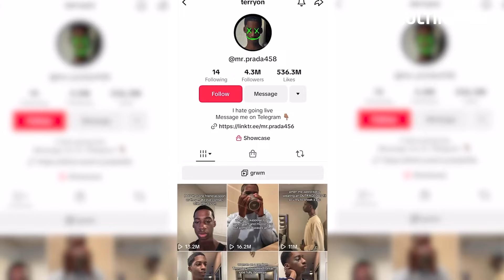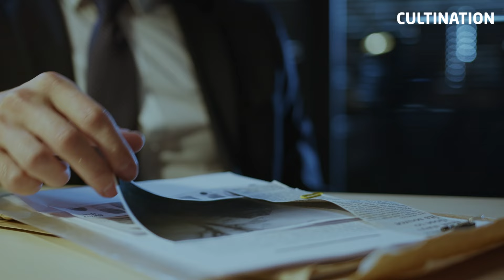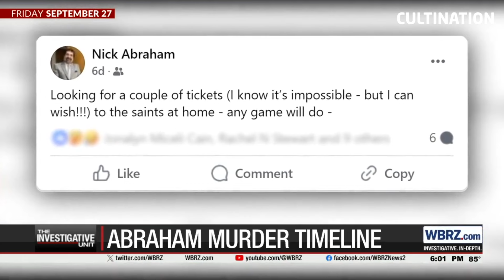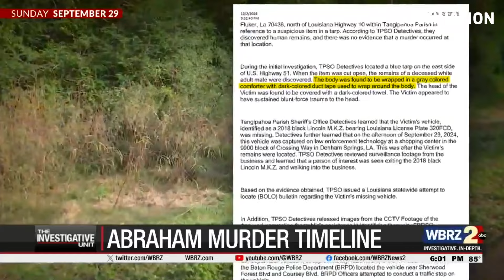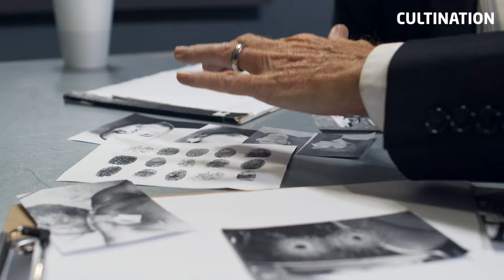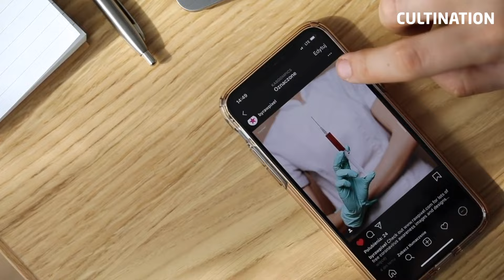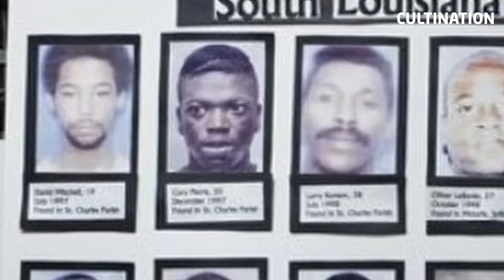L'Affaire Mr PRADA : L'Histoire SOMBRE d'un TIKTOKEUR Devenu MEURTRIER - Documentaire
L'affaire Mr Prada : L'Histoire Sombre d'un Tiktokeur devenu Suspect de Meurtre
Salut à tous ! Aujourd'hui, nous allons parler de l'inculpation du Tiktokeur Terryon Ishmael Thomas, alias Mr Prada qui a seulement 20 ans est accusé d’un crime choquant : le meurtre d'un thérapeute âgé de 69 ans. Restez avec nous, car dans cette vidéo, nous allons plonger au cœur des détails de cette affaire troublante

Qui est Mr Prada ? Son enfance et son contexte de vie